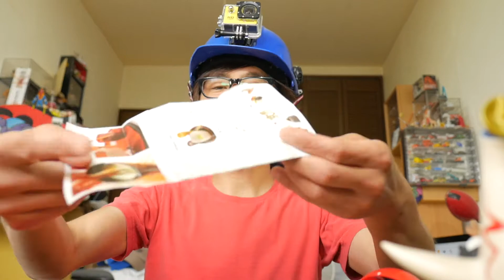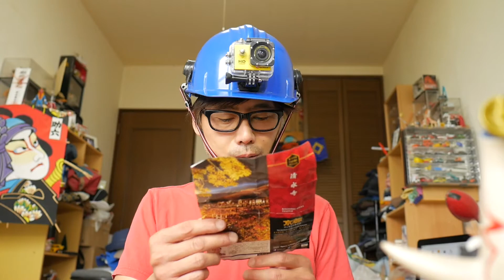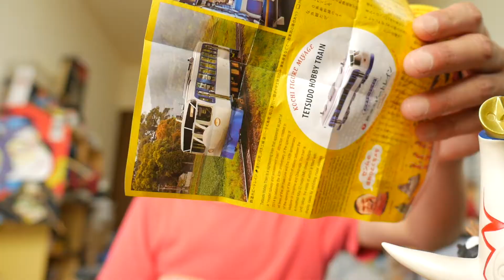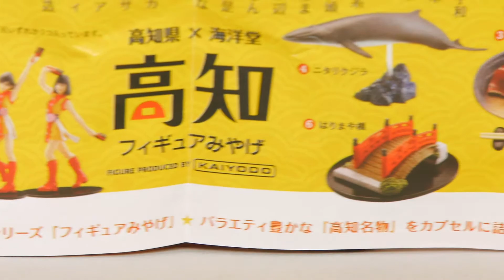『中西のぱかっ！』〜“京都フィギュアみやげ”「清水寺」“高知フィギュアみやげ”「鉄道ホビートレイン」〜清水寺はうれしい！テンション上がります！鉄道ホビートレインは新幹線に似せてるかわいい気動車です！